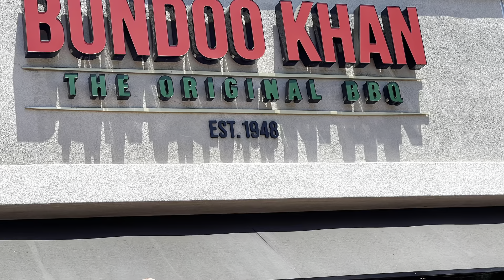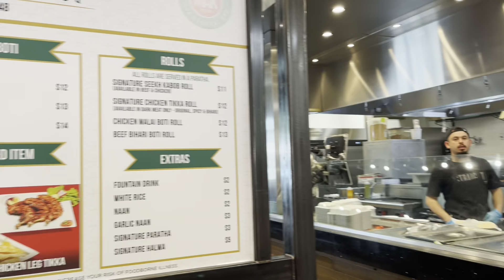MUNNI AND MYSELF | TIME WITH MY CHILDHOOD FRIEND MUNNI | TIME AT UPLAND CALIFORNIA NAUSHEEN MAJLISH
This is video is taken in UPLAND /CALIFORNIA.I visited my childhood friend Munni /stayed overnight/had endless lough and talk.I wanted to share my beautiful happy feeling in this video.